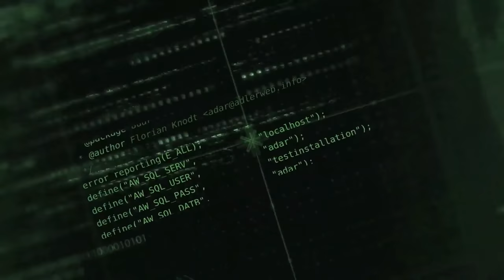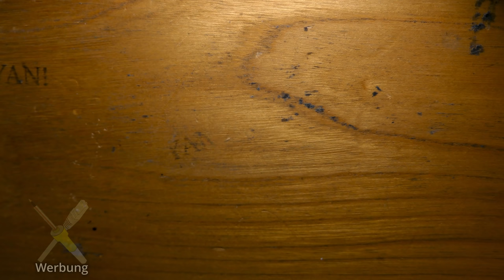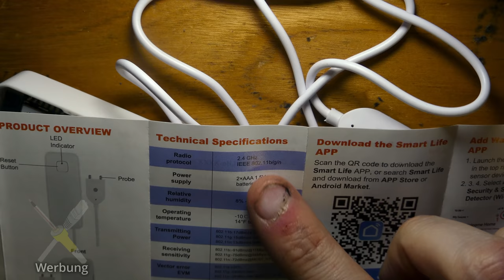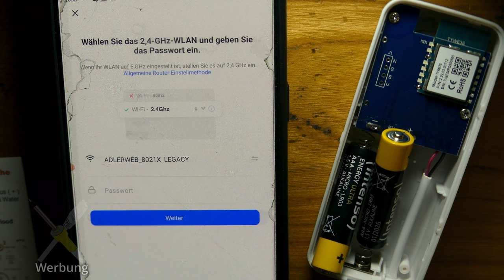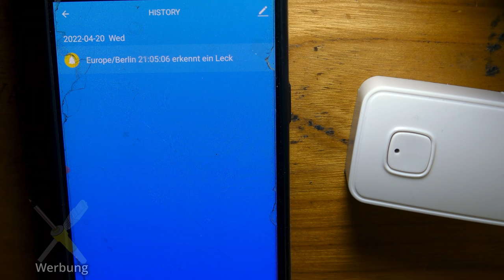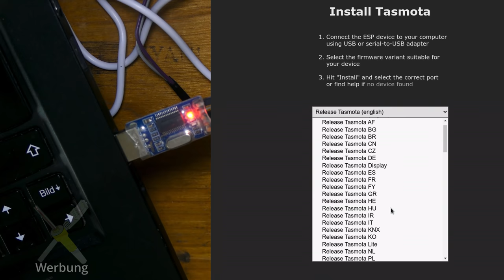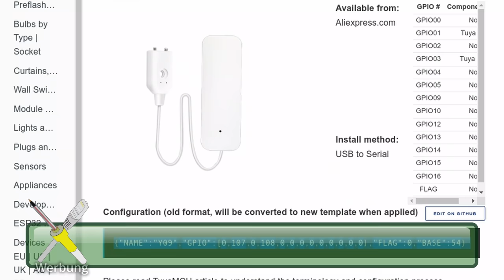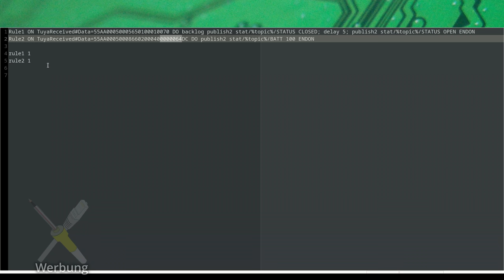BitBastelei #488 - WiFi-Wasserlecksensor: Heute schon gepatched?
Wer hätte vor dem IoT gedacht, dass man die Firmware seines Wasserleckpiepers tauschen könne? In den letzten Monaten haben mehrere Rohrbrüche hier für etwas Chaos gesorgt. Glücklicherweise sind alle recht früh aufgefallen und haben außer etwas Wisch- und Dichtarbeit keine größeren Schäden angerichtet. Wenn es nach mir geht soll dies aber so bleiben - ein Wassersensor soll dafür sorgen, dass die Defekte nicht mehr nur zufällig entdeckt werden. Leider fand ich auf die schnelle kein Zigbee-Gerät, sondern nur WLAN. Davon ausgehend, dass Wasseralarm nicht so oft auftreten sollte, dürfte der höhere Stromverbrauch Mit der Software des Herstellers ist das Gerät schnell Funktionsbereit - aber wenn laut Internet das Modul nichts anderes als ein ESP ist kümmern wir uns doch gleich auch noch um eine freie Firmware auf Tasmota-Basis, die dank MQTT auch ohne Internet funktioniert.

Inhalt:
00:00 Vorgeschichte und Sensor
02:56 Zerlegerei
07:09 WiFi vs. Zigbee & Co
08:32 Installation & Anleitung
10:06 App-Einrichtung
13:26 Proprietär vs. Open Source Firmware
14:41 Pinsuche & Verkabelung
18:43 Tasmota flashen
21:58 Protokollanalyse
25:09 Automation mit Homeassistant
25:35 Fazit

Produkt auf Amazon

Regeln:
Rule1 ON TuyaReceived#Data=55AA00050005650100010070 DO backlog publish2 stat/%topic%/STATUS CLOSED; delay 5; publish2 stat/%topic%/STATUS OPEN ENDON
Rule2 ON TuyaReceived#Data=55AA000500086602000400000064DC DO publish2 stat/%topic%/BATT 100 ENDON

Transparenz:
Das Gerät wurde selbst gekauft und bezahlt. * Ich bin Teilnehmer beim Amazon Partnerprogramm. Durch Nutzung von Amazon -Links im Video oder auf meiner Webseite erkennt Amazon , dass Ihr über meine Seite zu ihnen gefunden habt. Ich werde prozentual an hierüber erzielten Umsätzen beteiligt, die Preise ändern sich hierdurch für Käufer*innen nicht. Falls ihr das Produkt kaufen wollte empfehle ich selbst die Preise nochmal zu vergleichen.